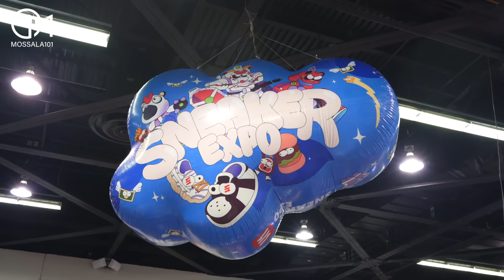วัยรุ่นอเมริกาจัดเต็มมากกับงานนี้! Sneaker Expo x Anime Impulse อเมริกา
คุ้มมากมางานนี้ได้ทั้งเจอรองเท้าผ้าใบรุ่น Rare หายาก
ได้ดูวัยรุ่นอเมริกาที่ชื่นชอบ Anime และยังมีน้องๆสาย K-Pop ด้วย